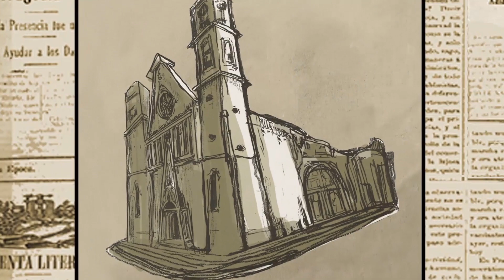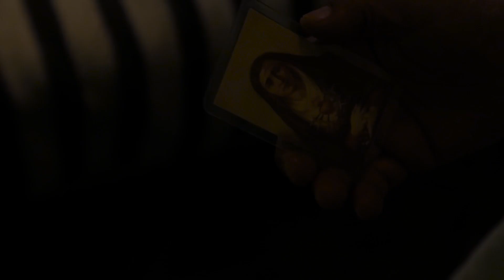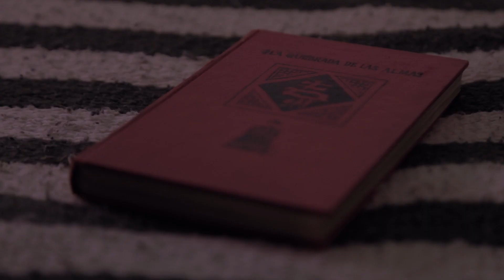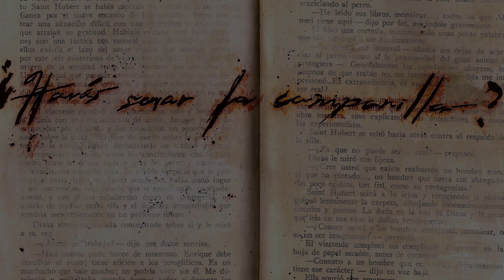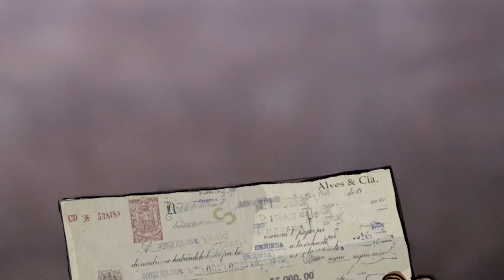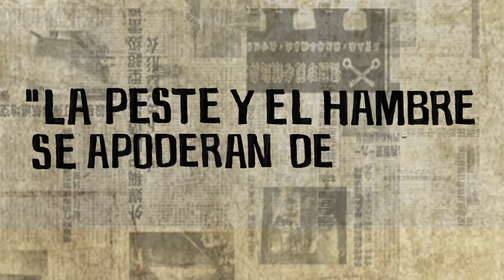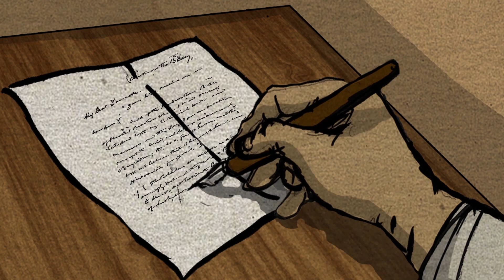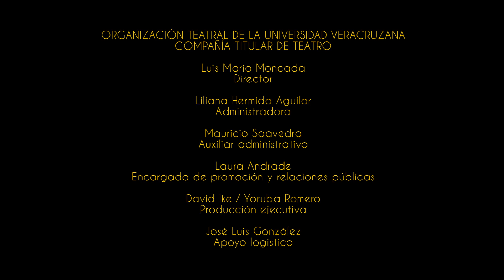🈴 EL MANDARÍN 🈚 Un relato SOBRENATURAL de Eça de Queiroz 🇵🇹 🇨🇳 Compendio con TODOS los capítulos 🎞️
La herencia envenenada de un mandarín cae en manos de un pobre hombre tentado por Mefistófeles, dando inicio a una extraña y peligrosa aventura que lo llevará a surcar los océanos y buscar su redención en el Imperio de Oriente.

00:00 Intro
00:45 Capítulo 1 - La campanilla
10:04 Capítulo 2 - Los pagarés
17:08 Capítulo 3 - Remordimientos
24:00 Capítulo 4 - China
31:59 Capítulo 5 - En tierras del Mandarín
37:54 Capítulo 6 - Vuelta a la vida
44:08 Capítulo 7 - Adiós a la riqueza
50:30 Créditos

EL MANDARÍN
Un relato sobrenatural
De Eça de Queiroz
Guion: Luis Mario Moncada*
Dirección: Geovani Cortés

Reparto:
Teodoro - Raúl Santamaría
Viuda Limón - Juana María Garza
Mefistófeles - Héctor Moraz
Teniente Cruzalta - Freddy Palomec
Mujer pared - Iris Ladrón de Guevara
Ti Chin-Fu – Jorge Castillo
Corresponsales - Pablos Becerra y José Palacios
Cajera  – Karem Manzur
Confesor - Marco Rojas
Cándida – Ana María Aguilar
Camilov - Carlos Ortega
Sa-To - Yair Gamboa
Monja - Miriam Cházaro

Producción ejecutiva: David Ike
Asistente de dirección y producción: Xalli Estévez
Promoción: Laura Andrade
Sonido directo y props: Talía Montiel
Script: Nayashell Ramírez, Xalli Estévez y Yoruba Romero
Maquillaje: Karem Manzur y Juana María Garza
Vestuario: Angie Eguía
Vestuario Viuda Limón: Juana María Garza
Escenografía: Javier Iván Rodríguez
Montaje y construcción: David Ike, Mauricio Uribe, Florentino Santiago y Javier Iván Rodríguez
Iluminación: David Ike
Musicalización y postproducción: Alejandro Figueroa
Video, animación y edición: Sergio Ramírez
Ilustración, animación y dioramas: Eme de Armario
Colaboración especial: Talía Montiel
Elementos de utilería: Antigüedades Pata de Perro y Café de Madera

* Miembro del Sistema Nacional de Creadores de Arte (SNCA-FONCA)